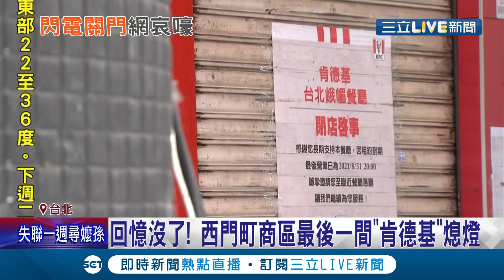西門町肯德基熄燈！民眾不捨喊"青春回憶沒了" 因租約到期結束營業...36年來首度沒店面│記者 沈宛儀 郭翊軒│【消費報你知】20210903│三立新聞台